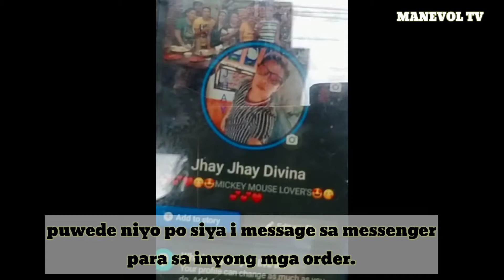ARRANQUE PET SHOP HALOS PINAMIMIGAY NALANG ANG MGA PUPPY DAHIL SA BABA NG PRESYO. MARCH 10 2022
WELCOME TO MANEVOL TV TARA SAMAHAN NYO AKO SA ARRANQUE PET SHOP BAKA MAY MA PUSUAN KAYONG BAGONG ALAGA.